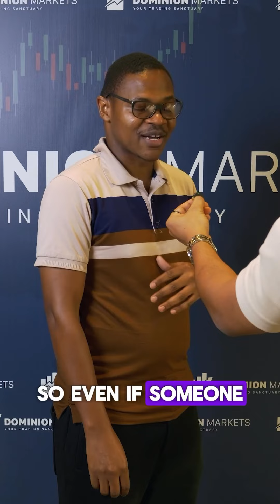Market Fluidity University Dubai chapter !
Welcome to "LEARN TO EARN ". In this channel, you can learn " Smart Raja Concepts " also known as Market Fluidity  for free.

Share and discuss trading ideas with fellow traders.
We offer a wealth of resources, including free courses (Market Fluidity and SRC), course PDFs, simulations, Soft4FX Forex simulator, Twitter and IG trades of Raja, our personal trades, setup-wise snapshots, and psychology-related short videos from Raja. Everything you need is available in our pinned messages. Don't miss out!